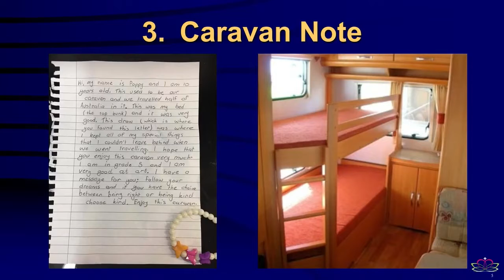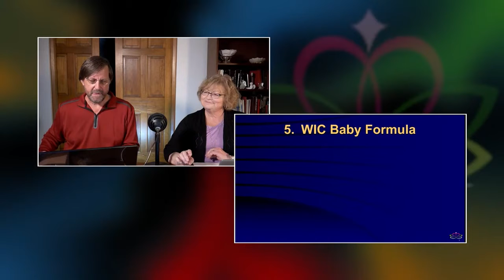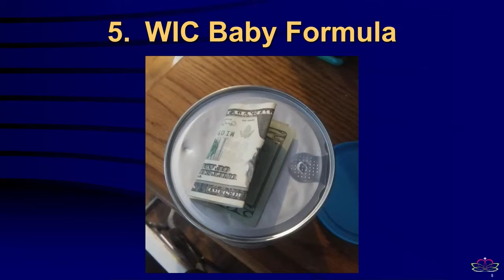Start Your New Years Right with some uplifting - True Stories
We LIVE STREAM on Fridays @8pm(eastern) and post show highlights on the other 6 days (@8pm).

  -Sunday: Saying of the Week Photo (6:30am)
  -Sunday: Interesting Interview or Activity (8pm)
  -Monday: Joke of the Week (8pm)
  -Tuesday: 12 Minute Participatory Game (8pm)
  -Wednesday: Saying of the Week (8pm)
  -Thursday: 6 Minute Play Along Game (8pm)
  -Friday: 40 Minute LIVE STREAM (8pm LIVE SHOW)
  -Saturday: 6 Minute Play Along Game (8pm)

Uniquely the Same Channel Summary:
We are a place to live, learn and love. We are a gathering of individuals who have the common goal of living life to its fullest and demystifying disability as we do. We discuss issues without favor for ability or disability. We will interact with those who do. All are welcome. Each one celebrated.

If you have a heart for matters of disability, want more information or wish to be involved:
for details.

Sunday, December 26, 2021: UtS#76g